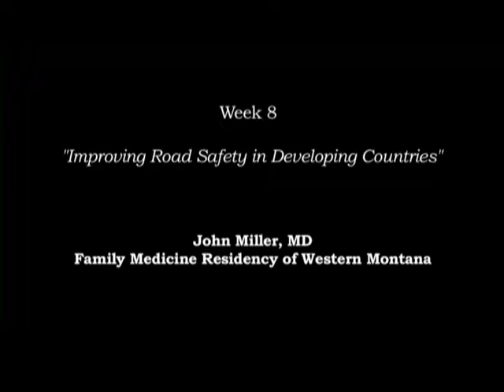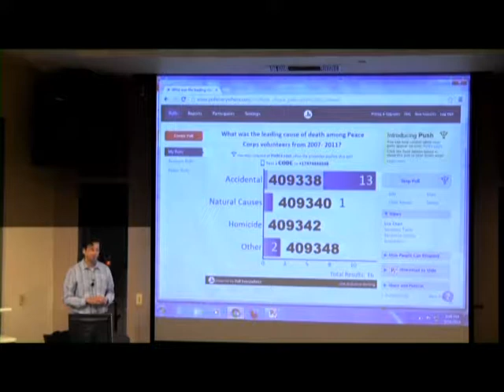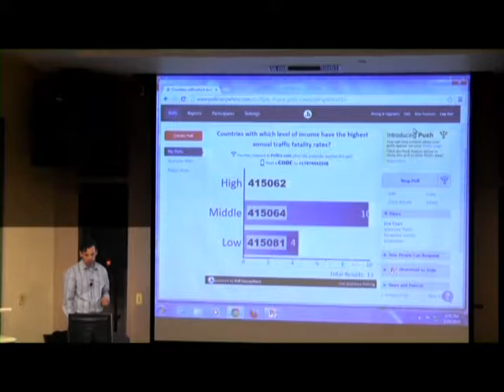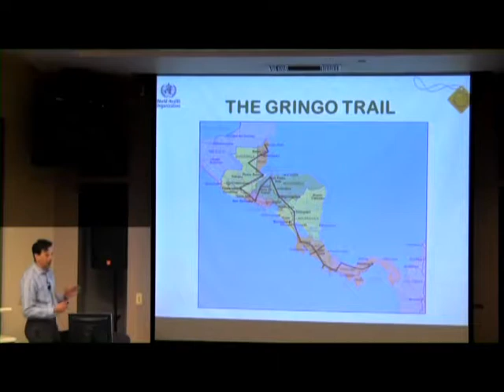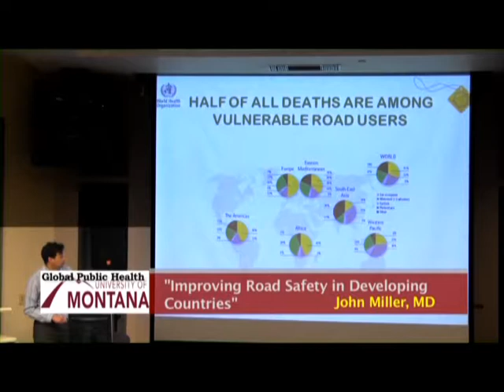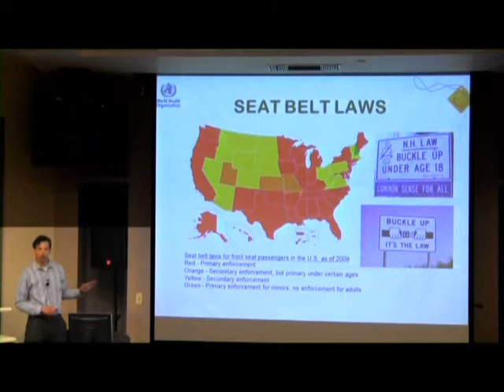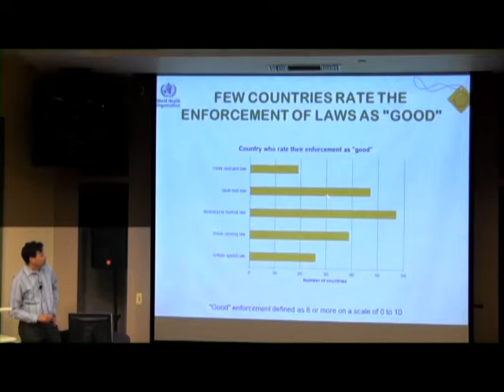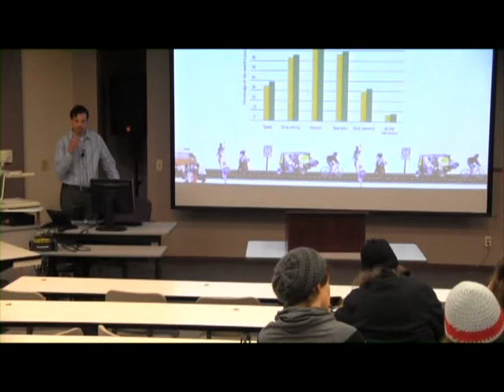Global Public Health Lecture Series 2014 #8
"Improving Road Safety in Developing Countries," w/John Miller. Global Health in the Global South: Montana's Mountains Beyond Mountains, Lecture Series. 2014.